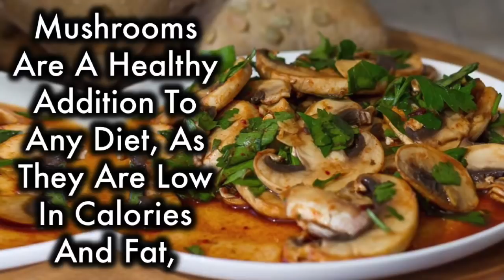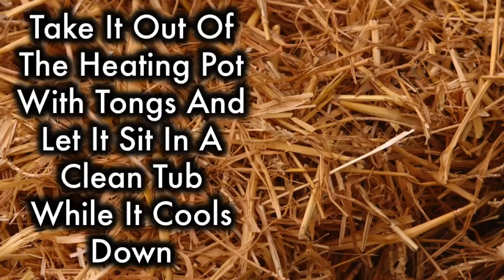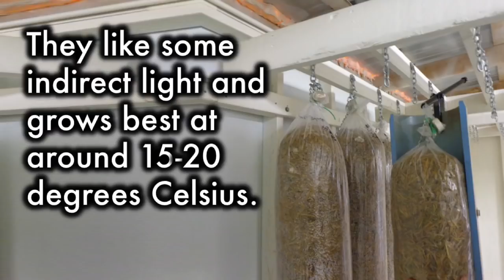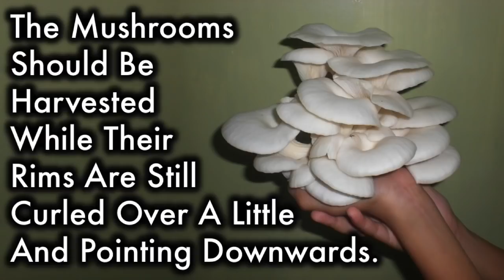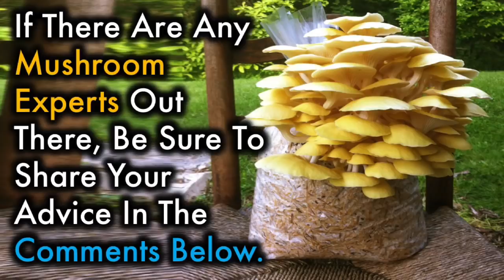How To Grow Ton Of Mushrooms Even If You Have No Garden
Mushrooms grow quickly compared to most fruits and vegetables, and don't take up precious space in your garden. Most hobbyists start out with oyster mushrooms because they are the easiest to grow. Mushrooms are a healthy addition to any diet, as they are low in calories and fat, high in fiber, and contain high amounts of potassium and selenium Mushrooms are best grown indoors where the temperature and light conditions can be more readily managed.

Things You’ll Need to grow your own oyster mushrooms are:
• Straw (Wheat Straw Works Best)
• Robust plastic bags, medium or large size
• Oyster mushroom spawn (which you can get online or You may
        need to find your local supplier)
• Spray bottle and water

Method.
Before you begin, wash your hands and clean all your surfaces well. It’s very important to be hygienic when cultivating mushrooms, as you do not want to grow the wrong types of fungi.

Once you’ve got all the materials, the first thing you need to do is pasteurize the straw. this essentially means heating the straw in water to around 70-75 degrees Celsius and holding it at that temperature for around 45-60 minutes. Pasteurization kills the bacteria.
Before you put the straw in the pot, cut up into small pieces, around 1 to 3 inches in length.

Once you’ve pasteurized the straw, take it out of the heating pot with tongs and let it sit in a clean tub while it cools down. It’s important you don’t put the mushroom spawn into the straw until the straw is at room temperature otherwise you will kill the spawn.

When the straw has cooled down, pack your robust plastic bags with straw quite tightly, and then distribute some of the mushroom spawn throughout the straw.
put about three or four pieces of spawn-covered dowel in each bag.
The straw should not be dripping wet, but it should still be damp from the pasteurization.

At this stage, sterilize a skewer or a nail by pouring boiling water over it and jab holes in the bags every 3 inches or so. This lets some air in, but not too much. The mouth of the bag should be closed with rubber-band or tread.
You now have to find a home for you mushrooms. Keep them out of direct sunlight. They like some indirect light and grows best at around 15-20 degrees Celsius.
Now you wait while the mushroom spawn develops into mycelium and begins taking over the entire bag. Mycelium looks a bit like white furry cobwebs, and you should start seeing it develop in the first couple of weeks. It’s important that your bags of straw stay moist, but not dripping wet. spray some water if required.

About 4 weeks later the mycelium should have spread across the entire bag of straw and your mushrooms should start forming. cut some slightly larger holes in the bag if  necessary. The mushrooms will decide that they want to grow out of one or more of the holes you’ve created, and they’ll usually grow in one or two clusters.

Now comes the fun part. The mushrooms essentially double in size every day, so within a week or so you should have good-sized oyster mushrooms. Mist them with water two or three times a day over this period – again, not so they are dripping, just so they are moist. The mushrooms should be harvested while their rims are still curled over a little and pointing downwards. If their rims seem to be turning upward, it’s probably time to harvest.
To harvest the mushrooms give them a twist at the base. This ensures that you leave the very bottom of the mushroom still in the bag. You want to leave that part behind as it is needed for the subsequent flushes of mushrooms. If you keep the mushrooms moist and in suitable conditions, you should get three or four flushes of mushrooms,

When your bags stop producing, the straw can be used as mulch for the garden. Alternatively, you can distribute some of your straw into new bags of fresh straw and the growing process begins again.
If there are any mushroom experts out there, be sure to share your advice in the comments below.

NOTE: The materials and the information contained on Natural ways channel are provided for general and educational purposes only and do not constitute any legal, medical or other professional advice on any subject matter. None of the information on our videos is a substitute for a diagnosis and treatment by your health professional. Always seek the advice of your physician or other qualified health provider prior to starting any new diet or treatment and with any questions you may have regarding a medical condition. If you have or suspect that you have a medical problem, promptly contact your health care provide.